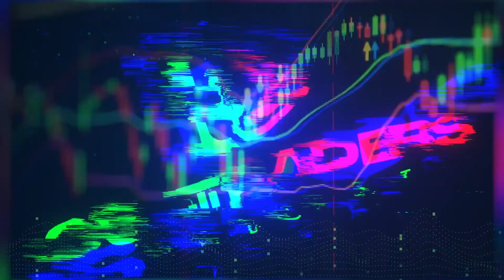Operei por 2 meses jogando cara ou coroa - Os Traders Podcast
Trecho do bate papo com o Zé Dólar, falando sobre sua vida, carreira e experiência no mercado financeiro.